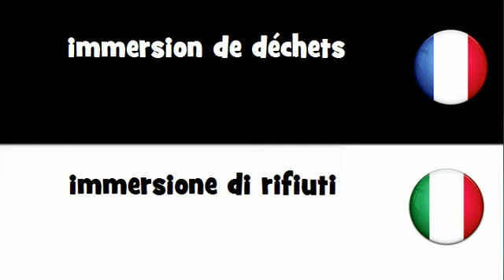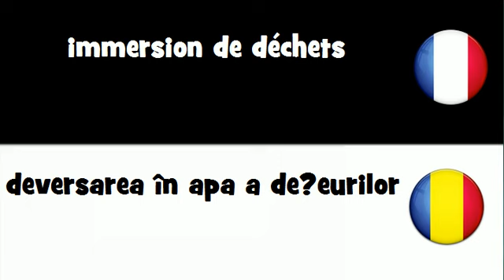VOCABULAIRE EN 20 LANGUES = immersion de déchets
frenchwithvincent VOCABULAIRE EN 20 LANGUES = immersion de déchets